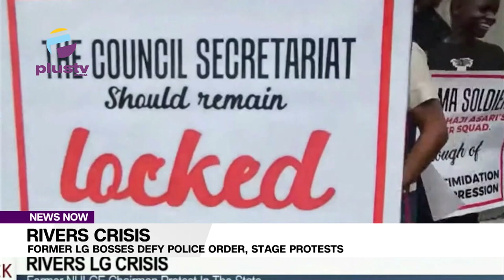Rivers Crisis: Former Lg Bosses Defy Police Order, Stage Protests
The former council chairmen of 21 out of 23 local government areas (LGAs) in Rivers State staged protests at their respective council headquarters on Monday. In Buguma, the council headquarters of Asari-Toru LGA, former chairman Onengiyeofori George and his supporters marched through the streets, dancing to songs in solidarity with Nyesom Wike, the Minister of the Federal Capital Territory. The protesters waved placards with messages like "Sim Fubara Can't Continue to Act As He Likes" and "There's No Vacancy in Asari-Toru Council", calling for the police to continue occupying the council premises. This was despite an advisory against protests issued by the Rivers State Police Command.